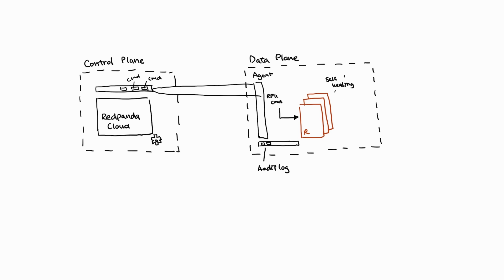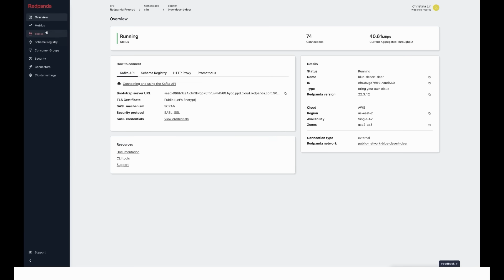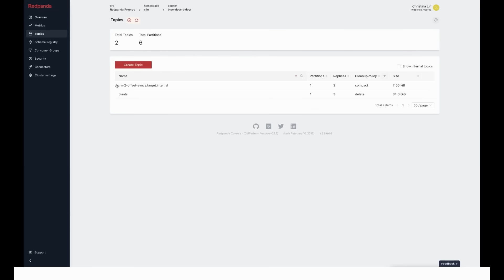What is Redpanda BYOC?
An quick tour of Redpanda's Bring Your Own Cloud (BYOC) and how to install it.

To learn more about Redpanda, the Kafka® API-compatible streaming data platform for developers,

◦ The Kafka API is great; now let's make it fast!

Redpanda is a Kafka® API-compatible streaming data platform for developers, built from the ground up to eliminate complexity, maximize performance, and reduce total costs. Its lean and efficient architecture eliminates categorical dependencies while squeezing the most out of your resources to give you 10x lower latencies and up to 6x lower cloud spend— without sacrificing your data’s reliability or durability.